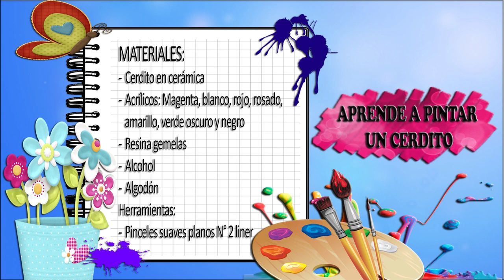Como Pintar un Cerdito de Ceramica- HomeArtTv por Juan Gonzalo Angel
Chanchito araña o spiderpink. Sin importar cómo lo quiera llamar tu pequeño, este proyecto manual sin duda le arrancará más de una sonrisa.

Es un trabajo que, además de decorar perfectamente el cuarto de los niños, les inculca el hábito del ahorro ya que también es una alcancía.

Hacerlo es más fácil de lo que parece. Solo necesitas tener a la mano una alcancía de cerámica en forma de cerdito, pincel linner, pinceles clásicos, base blanca, lija y pintura acrílica de los colores negro, rojo, plomo o plateado y azul.  Cuando tengas todo listo, sigue los pasos del costado.

Si te decides, hoy mismo  podrías terminar de elaborar tu alcancía especial y así podrás hacer feliz a tu pequeño, que se llevará una extraordinaria sorpresa.